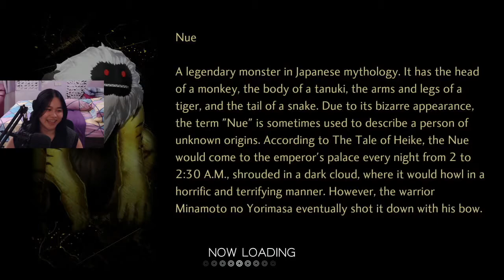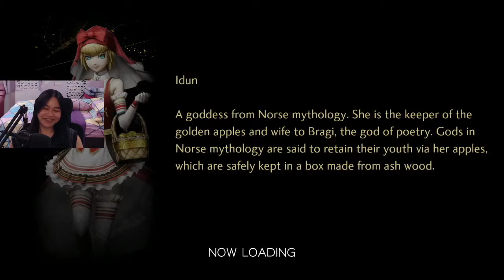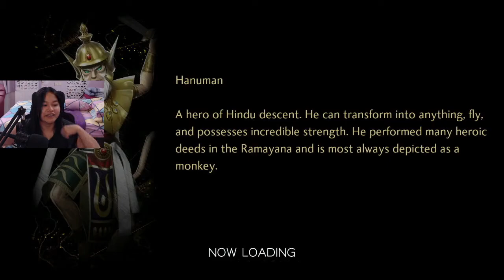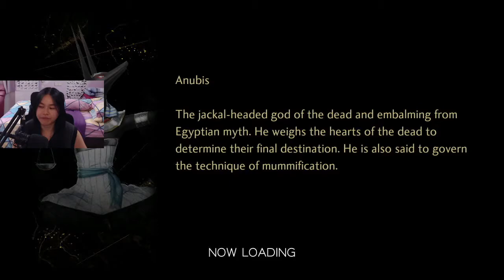Shin Megami Tensei V - Part 9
Shin Megami Tensei V on Nintendo Switch!
VOD from stream :D